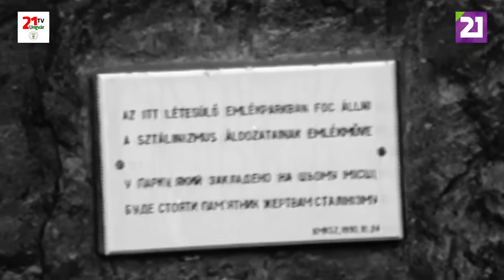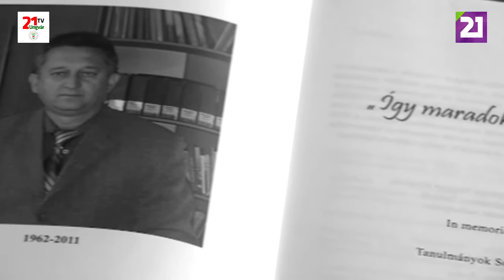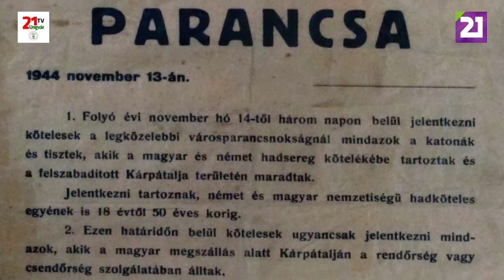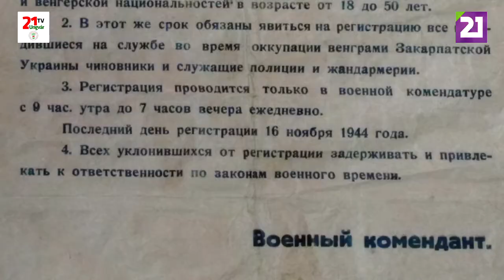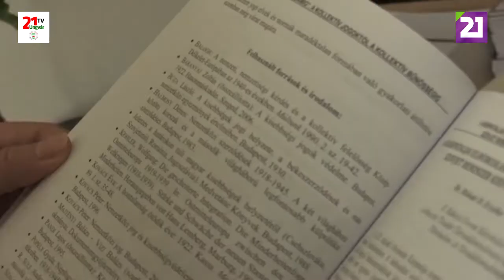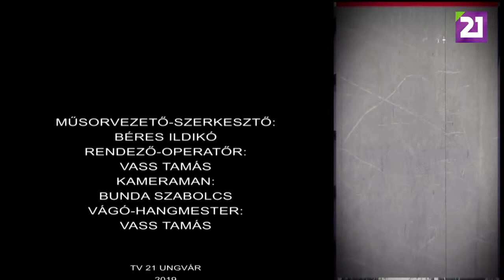TV21 UNGVÁR - NŐIDŐ 25.ADÁS - MOLNÁR D. ERZSÉBET 1.RÉSZ (2019.10.19)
“Amikor összecsapnak a fejem fölött a hullámok, nagyon sokszor eszembe jut ez az időszak, ezek az emberi sorsok és meg is szégyellem magam. Úgy gondolom nekik sokkal nehezebb volt. Mi ehhez képest az én problémám.” Molnár D. Erzsébet